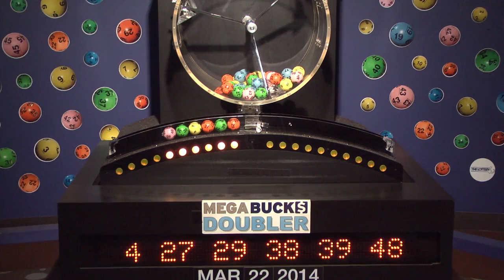Megabucks Doubler Game Drawing: Saturday, March 22, 2014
The official winning numbers in the Mass. State Lottery's Megabucks Doubler Game drawing for Saturday, March 22, 2014 are:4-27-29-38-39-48.